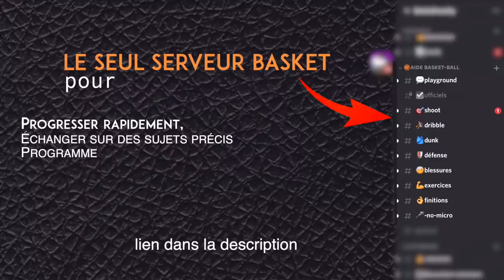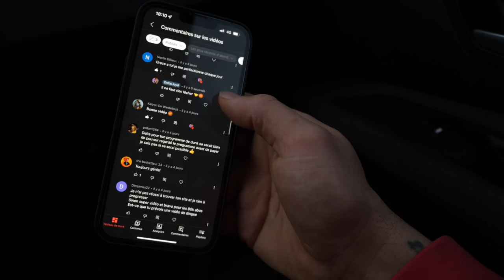BASKET notre MEILLEUR match contre les 1er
Basket comment avons-nous fait pour progresser et réaliser notre meilleur match contre les premiers de national 3.
Pourquoi la victoire a été plus facile que d’habitude ?
😰Match complètement fou

Qui suis-je ?

ME CONTACTER

Merci ❤️🏀